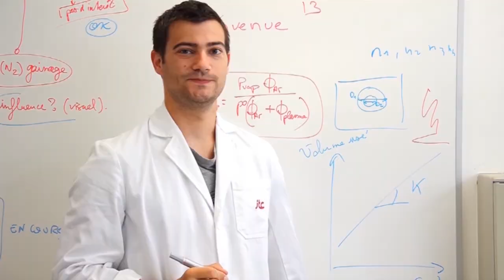Bienvenue à l'Université de Limoges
L'université de Limoges vous souhaite la bienvenue pour cette nouvelle année universitaire !

AUDIO : © Forever Happy - Killer Tracks - Chris White, Richard Dutnall